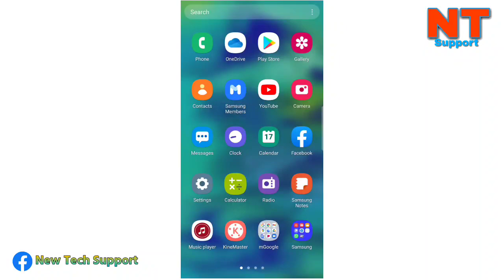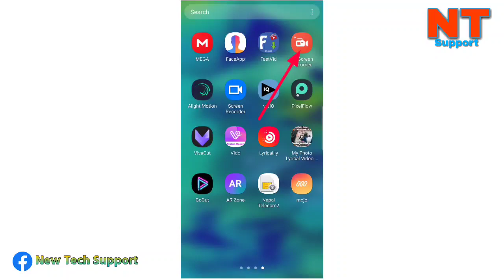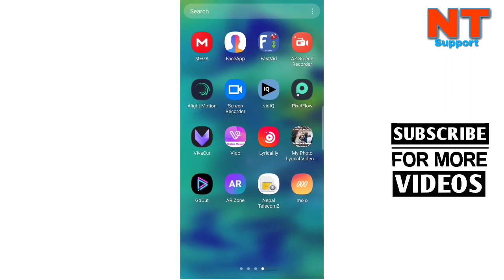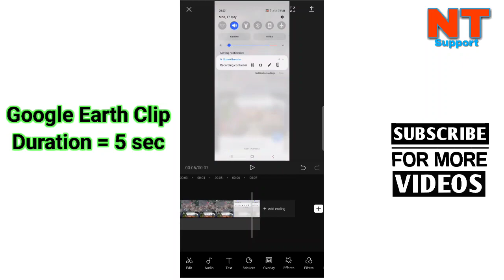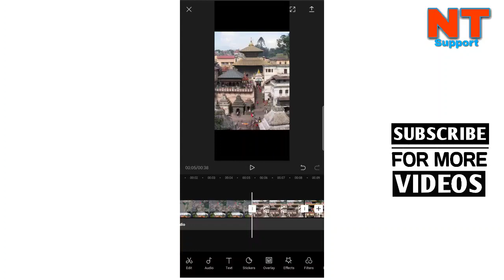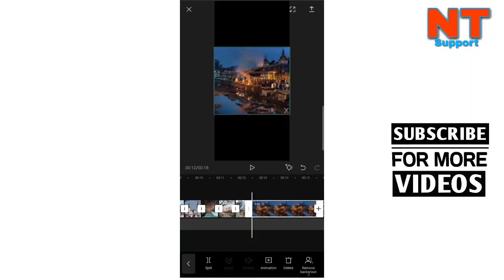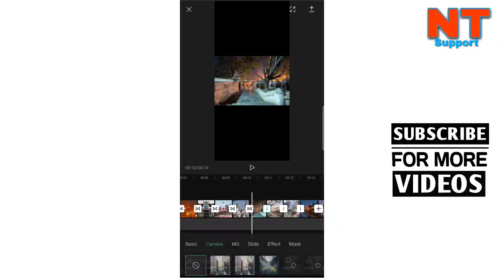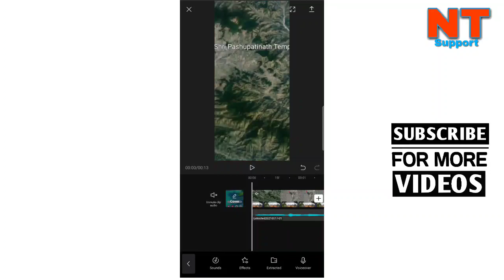Google Earth Vs Reality Instagram Reels | Instagram Viral Reels Editing in Capcut